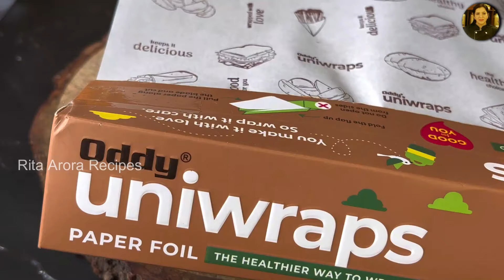आज का लंच सबको पसंद आया / हेल्दी टिफिन रेसिपीज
Kadahi

Deep fry pan

Cast iron grill pan

Cast iron kadhai with glass lid

AGARO Royal 60 Litres Oven Toaster Griller,

Mini Uttapam pan

Dosa tawa

Agaro non stick cookware

Get your favourite Oddy products from below links :

*Oddy Ecobake
*Oddy Uniwraps
*Oddy Uniwraps Multi-Purpose Snack Bags
*Oddy Ecobake Cooking Paper Tray
*Oddy Ecobake Non Stick Liners - Perforated
*Oddy Cooking paper circles

Rita Arora Recipes

Desi khand( unrefined sugar, a healthy version of white sugar)

Hi I am Rita
About the Channel- Rita Arora Recipes ,here I share various kind of dishes/recipes in my unique style which is very simple to understand with easily available ingredients at home and can be easily cooked so that anyone and everyone can make it. In my channel you will find all types of delicious food recipes from sweets, cakes to mouth watering snacks and many other yummy recipes.

Ingredients-

*Mushroom Masala-*
1/4 Cup Curd
Salt to Taste
1.5 tsp Deggi Mirch Powder
1/4 tsp Roasted Cumin powder
1 tsp Dry Fenugreek Leaves
1 tsp Gram Flour
500g Mushroom
2 tbsp Oil
1 Pinch  asafoetida
2 Cardamom
1 Clove
2 Bay Leave
1/2 tsp Cumin Seeds
2 Cinnemon Stick
3 Onion
1 tsp Ginger
1 tsp Garlic
1 green Chilli
2 Tomato
1 tsp Turmeric Powder
1 tbsp Coriander Powder
1/2 tsp Garam Masala

*Aloo Methi-*
2 tbsp Oil
1 pinch Asafoetida
1/2 tsp Cumin Seeds
1 Inch Ginger
1 green Chilli
1 tsp Dry Fenugreek Leaves
2 Tomato
Salt to Taste
1 tsp Deggi Mirch Powder
1/2 tsp Roasted Cumin powder
1/2 tsp Turmeric Powder
1 tbsp Coriander Powder
1/2 tsp Garam Masala
250g Fenugreek Leaves
2 Potatoes

*Mix Veg Raita-*
1.5 Cup Curd
1/2 Carrot
1 Cucumber
1/2 tsp Roasted Cumin Powder